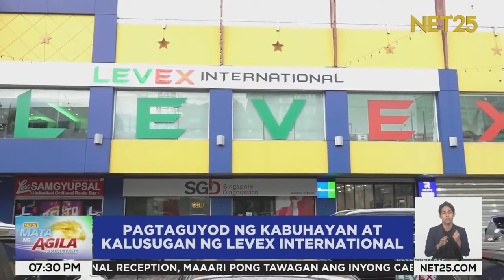Pagtaguyod ng kabuhayan at kalusugan ng Levex International | Mata Ng Agila Primetime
Sa gitna ng patuloy na pagtaas ng mga bilihin, kuryente at iba pang gastusin, maraming Pilipino ang nahihirapang itaguyod ang pang araw-araw na pamumuhay. Hindi na rin sumasapat ang isang trabaho upang matustusan ang lahat ng pangangailangan ng bawat pamilya.

Ang krisis na ito ang nakitang pagkakataon ng LevEx International upang makatulong sa ating mga kababayan.

Narito ang report.